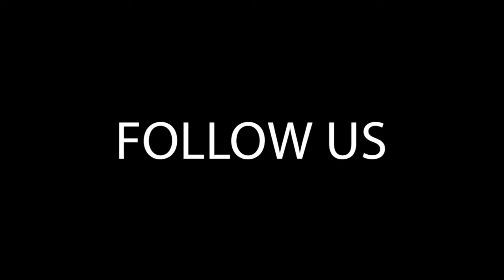Hip Function and Hamstring Flexibility for Rowers, with physical therapist Dr. Lisa Lowe (Russell)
[0:00] About Lisa Lowe (updated: she was Russell only at the time of recording)
[9:42] Discussing Hip Angle and Rowing Performance
[24:40] Hamstring Flexibility and Rowing

We're discussing two articles we reviewed in Volume 2, Issue 5 of Science of Rowing. Join us to read our reviews, see bonus video and graphic content, and listen to a podcast episode discussing the findings further.

Science of Rowing is the resource for coaches and rowers of all levels. Each month, we read across dozens of academic journals for rowing-relevant research, deliver summaries and takeaways from the most relevant articles, and discuss practical applications via audio roundtables, infographics and video.